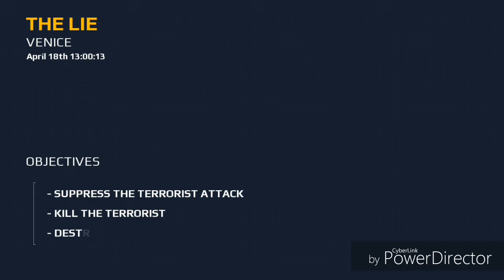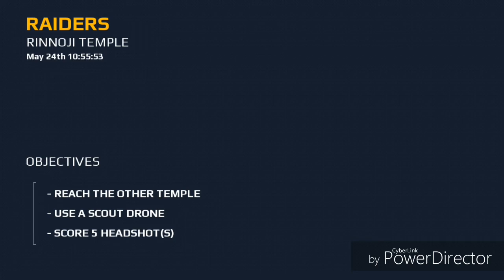Modern combat 5| ep. 1